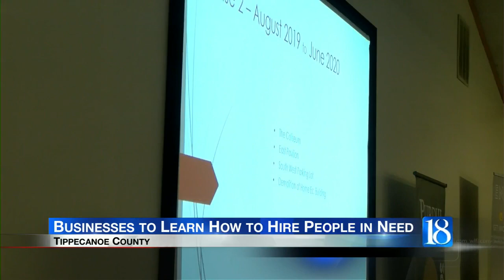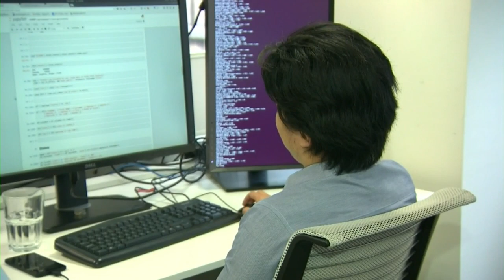Businesses to learn how to hire people in need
Greater Lafayette Commerce weighs the benefits of opening one's hiring pool to those who are in recovery or have felonies on their record.